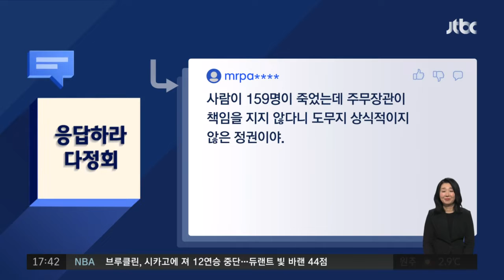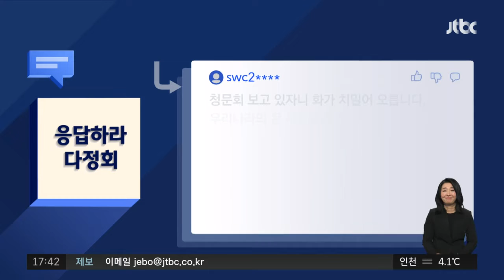이태원 참사 청문회를 지켜본 여러분의 생각은? / JTBC 정치부회의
안녕하세요, 정치부회의의 소통 시간! 백 반장입니다. 정회원 여러분, 벌써 금요일이 왔습니다. 새해 첫 일주일, 다들 어떻게 보내셨나요? 새해를 맞아 다짐했던 목표들은 잘 이루고 계신지 궁금한데요. '작심삼일'로 끝나지 않을까 걱정하실 수도 있겠지만, 시작하는 것 자체가 정말 의미 있는 일이라는 생각이 듭니다. 매일매일 '작심삼일' 하다 보면, 언젠가 무언가를 '꼭' 이루게 될 테니까요, 다정회와 함께 차근차근 목표한 계획들 이뤄나가시면 좋겠습니다. 행복한 주말 보내시고요, 응답하라 다정회 시작하겠습니다.